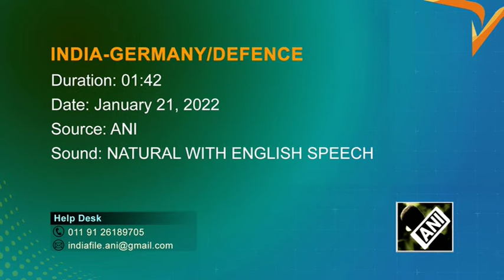German Frigate Bayern arrives in Mumbai